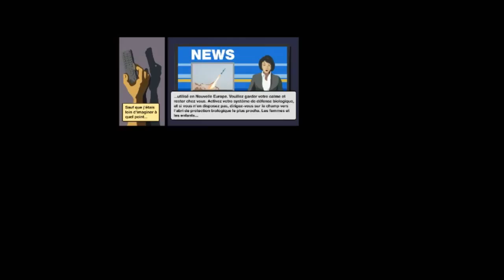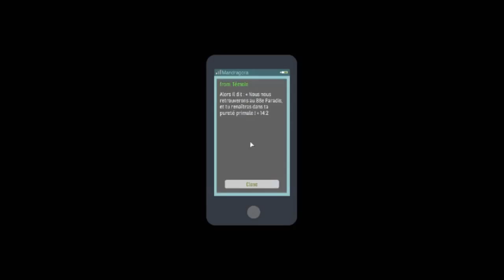[DECOUVERTE] Skyhill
Dites moi si ça vous intéresse que je fasse un let's play sur le jeu (et je vais voir pour améliorer la qualité).